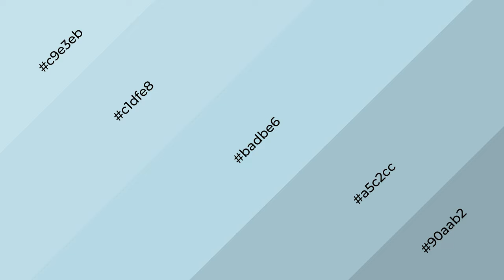Shades & Tints of Alpine Alabaster color badbe6 A Warm Blue color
Shades of Alpine Alabaster color badbe6 Warm Shades of Alpine Alabaster color with Blue hue for your project!

Shades
Hex a5c2cc

Tints
Hex c1dfe8